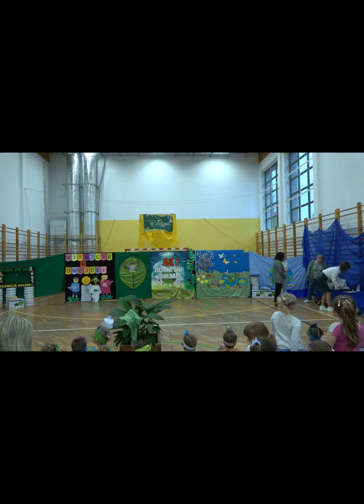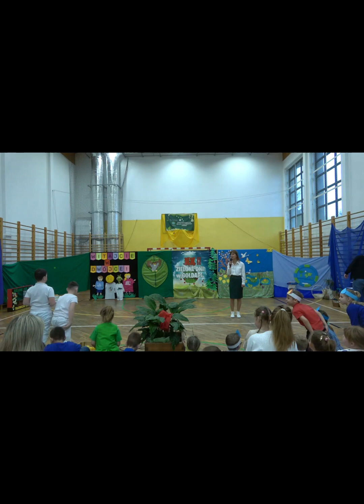ZIELONE DNI - LAUREACI 2024